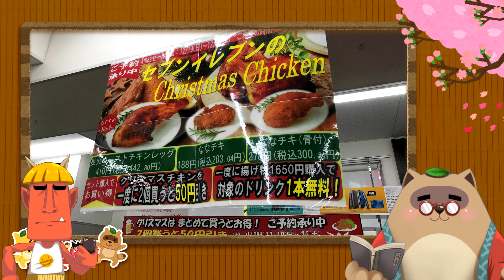สำหรับในญี่ปุ่น "น่องไก่ทอด" เป็นของที่หาได้แค่ช่วงคริสต์มาส?? | เจปังเจแปน | EP.70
"น่องไก่ทอด" เป็นอาหารที่ชาวไทยหาซื้อ รับประทานได้ง่ายมาก ๆ ตามข้างทาง และปากซอยทั่ว ๆ ไป แต่ในญี่ปปุ่นนั้น เป็นอะไรที่หายากมาก ๆ แต่กลับหาง่ายขึ้นทันทีทันใดเมื่อเข้าช่วง "คริสต์มาส" มันเพราะอะไร วันนี้มาคุยกันครับ